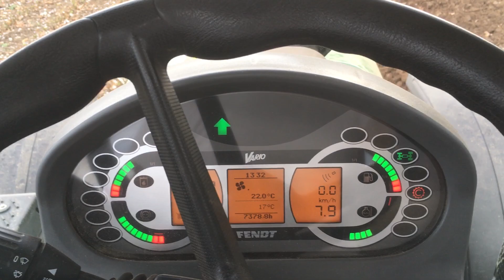fendt 716 vario tms profi plus ploughing and fuel consumption check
fendt 716 vario tms ploughing and fuel consumption check
(οργωμα με 16αρι kverneland)